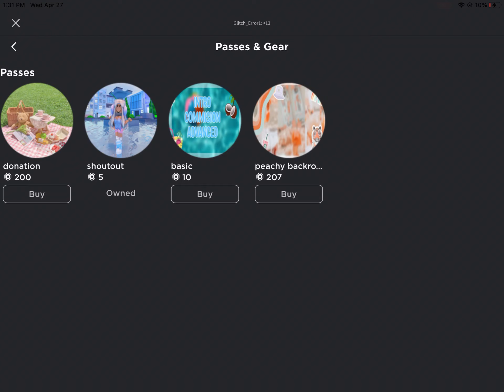Proof for @duhitssara 😏✨💗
YES 👹✨